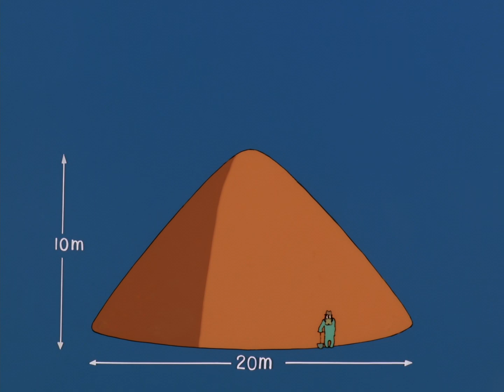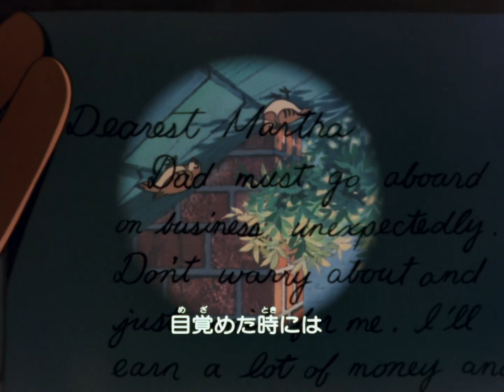Il fiuto di Sherlock Holmes 11 Le sterline mancanti